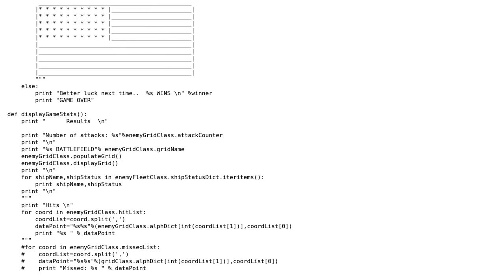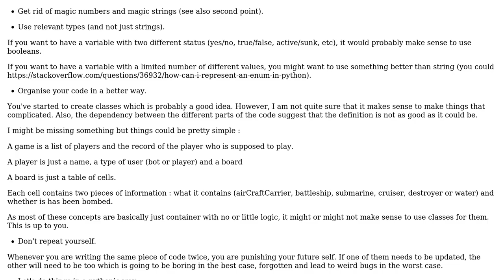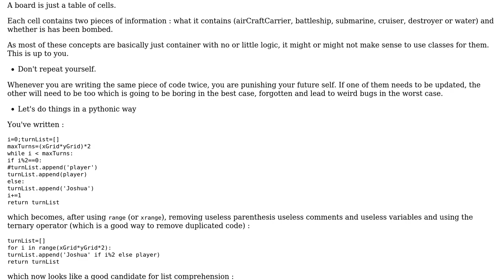Battleship game written in python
With thanks & praise to God, and with thanks to the many people who have made this project possible! | Content (except music & images) licensed under CC BY-SA | Music | Images & others | With thanks to user SylvainD user Sam Sanchez user 200_success and the Stack Exchange Network Trademarks are property of their respective owners. You are responsible for your own actions.